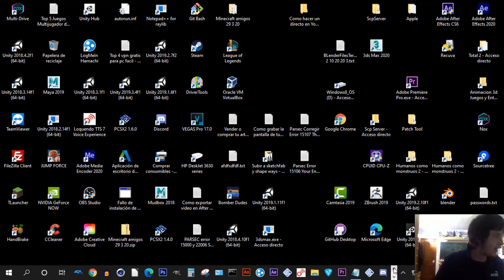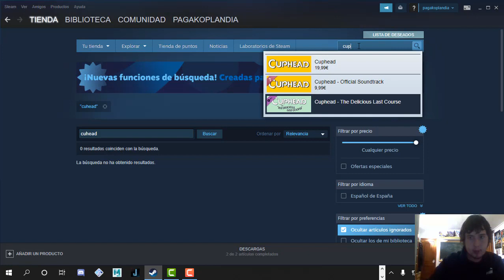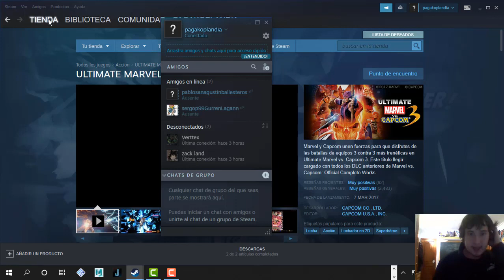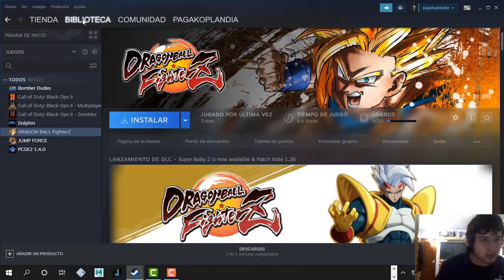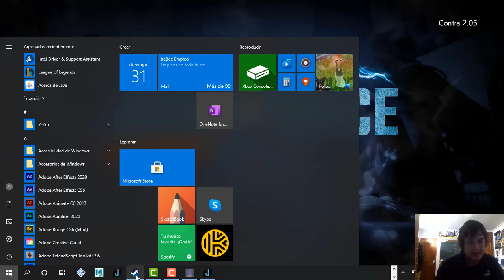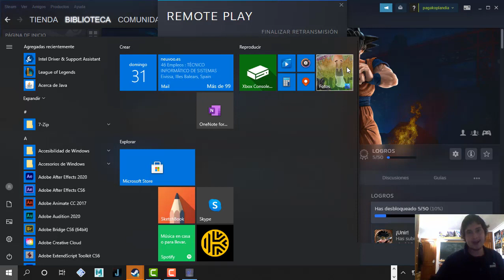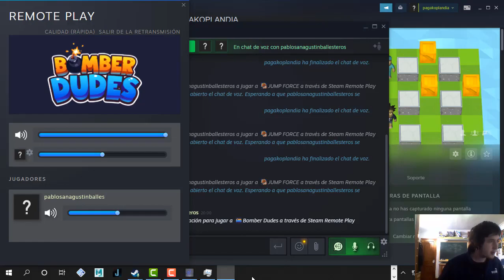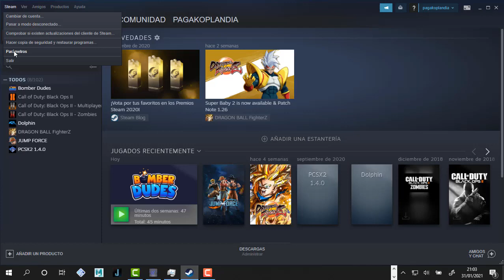Steam Remote Play Together Jugar a juegos multijugador Local Alternativa A Parsec Tutorial Español 7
Tutorial aprender a jugar a Steam con Steam Remote Play en Español.
Steam Remote Play Together Jugar a juegos multijugador Local Alternativa A Parsec Tutorial Español

Temáticas:
steam remote play together qué es? cómo funciona? tutorial español,steam remote play together,steam remote play together español,steam remote play together tutorial,steam remote play together gameplay,steam remote play